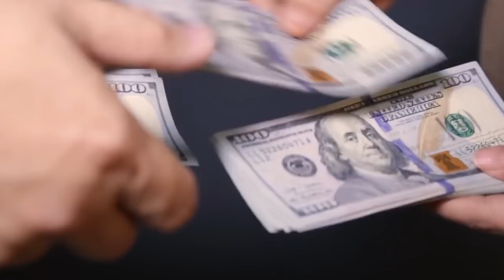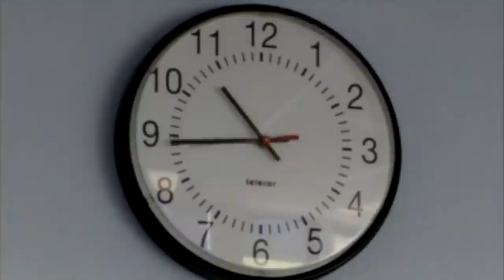CRÍTICA THE MATRIX RESURRECTIONS SIN SPOILERS: ¿A la altura de las originales?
CRÍTICA THE MATRIX RESURRECTIONS SIN SPOILERS

¡Hemos visto The Matrix Resurrections y te contamos cómo es el retorno de Keanu Reeves y Neo a las salas de cine después de casi 20 años! En nuestro vídeo te contamos cómo es este retorno de 2021 dirigido por Lana Wachowski y si merece la pena esta película cyberpunk.